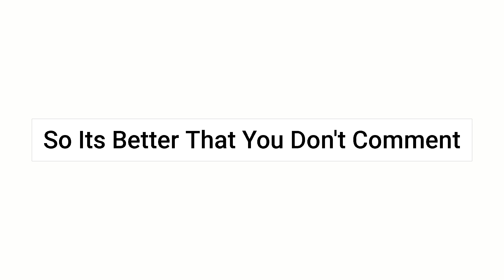Don't Comment and you will Get Pinned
Don't Comment